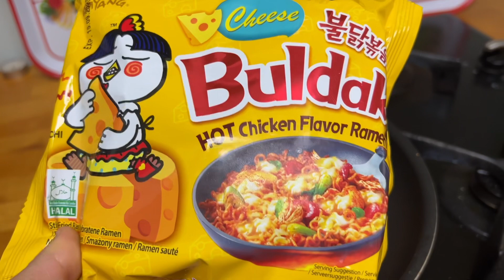Ăn Mì SamYang Siêu Cay Và Sò Điệp Khổng Lồ | Mukbang